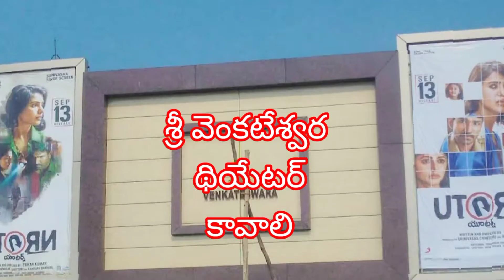కావలి థియేటర్స్ Kavali theatres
కావలి థియేటర్స్ ని చూద్దాం